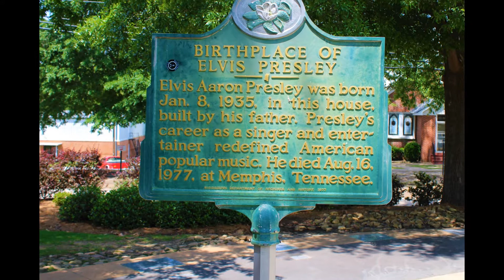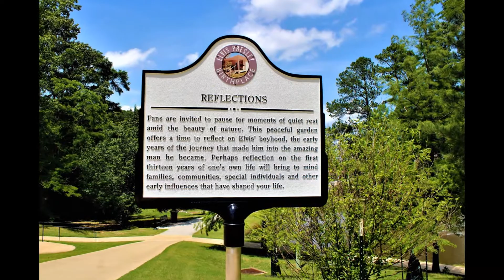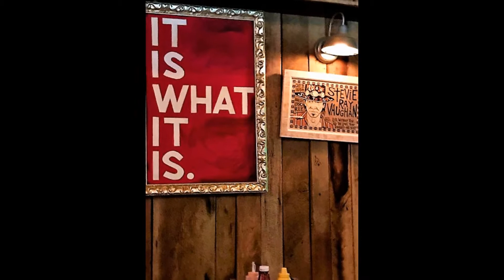Elvis Presley's Birth Home and a Very Cool Blue Canoe Dive Bar